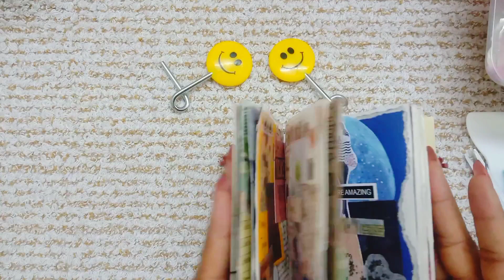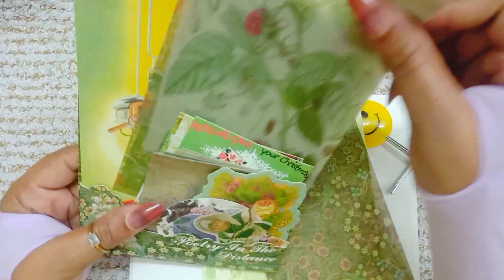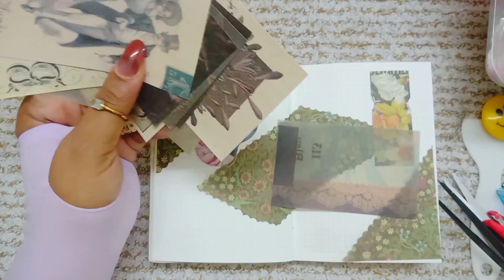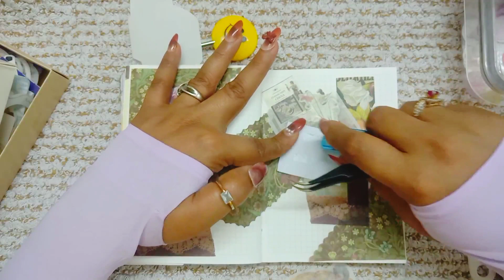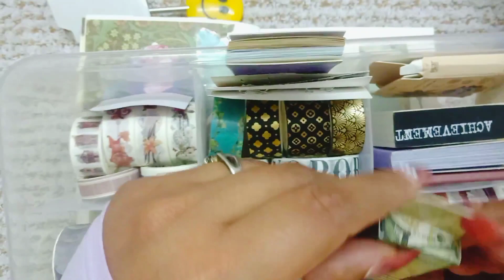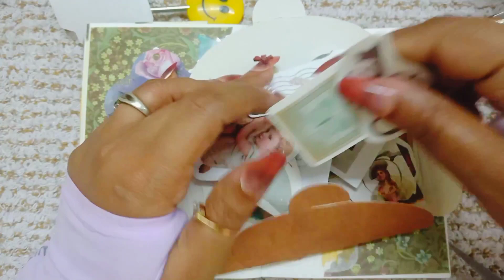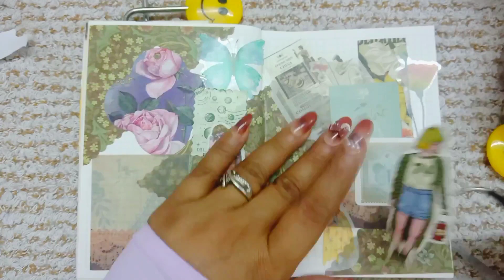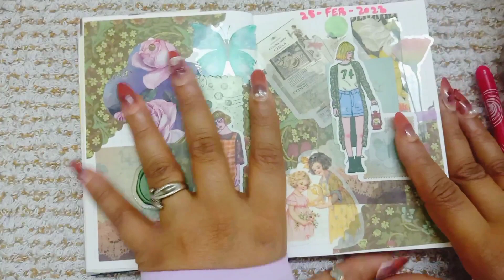Green 💚💚 Journal With Me||Relaxing Journal relaxing art lovers #